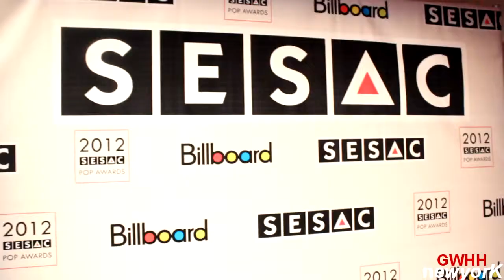GWHHNY X SEASAC Awards 2012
Gowhere NY along with EntertainmentLinx were in the house at the 2012 SEASAC Awards and caught a great interview from the talented Nikhil Seetharam